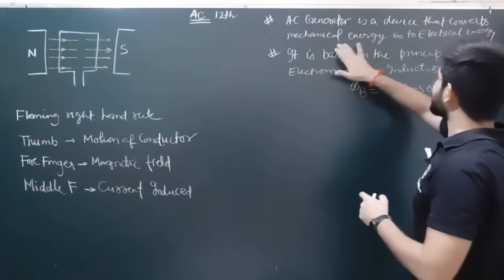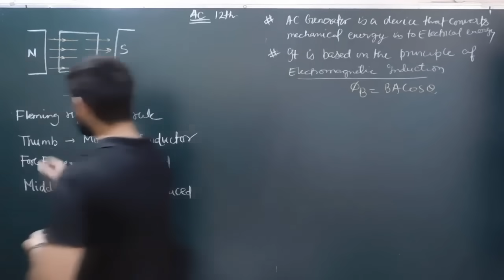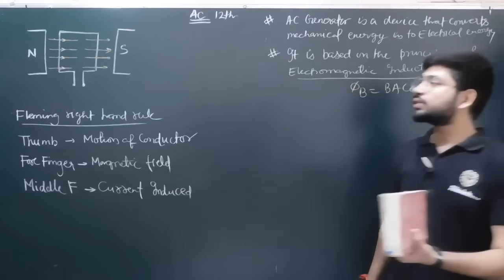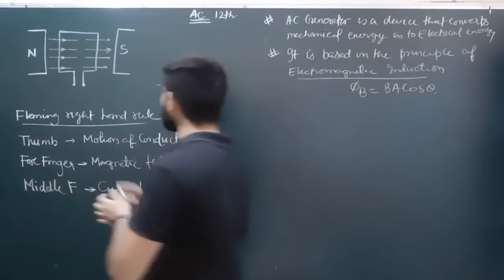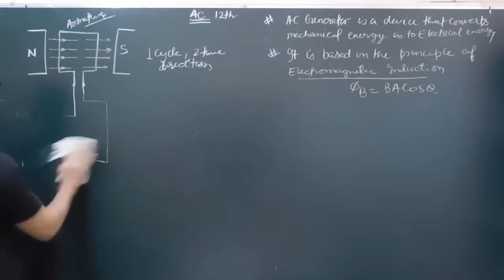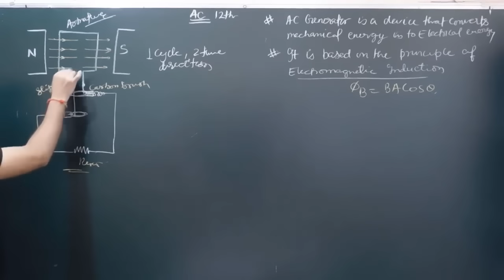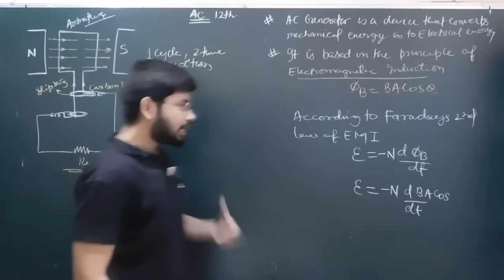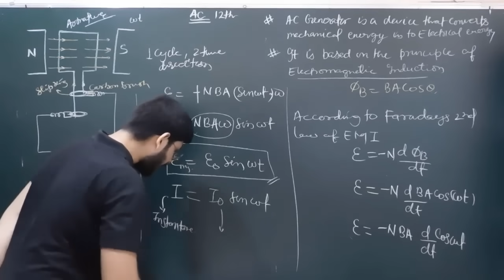AC generator || Alternating current generator in hindi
Ac generator in hindi,
Ac generator
Alternating current generator class 12th physics